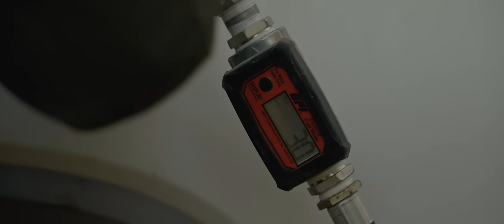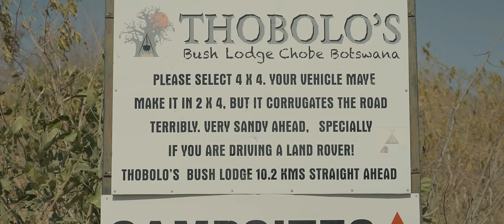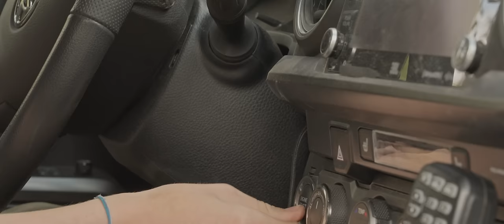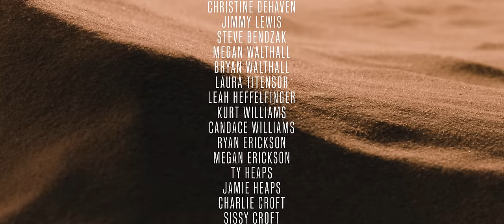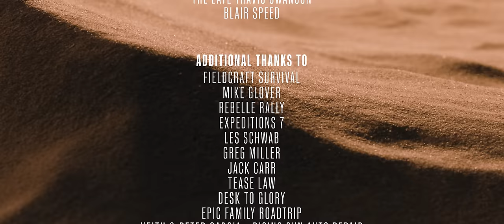This is Africa | Camping with Elephants in Botswana | AFRICA XOVERLAND S6 EP2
With the trucks released, the convoy is rolling in Botswana. The environment and pace are an obvious challenge compared to other continents, and the team is dealing with the chaos of a hectic departure. The terrain is insane and the dangers of the African wild become clear. It's evident that Africa sets the pace, not the team. They just don't know it yet.

Thank you to our partners for your continued support! We could not do this without you.